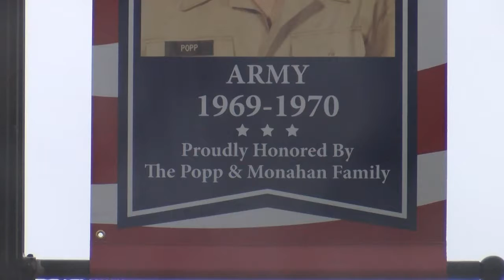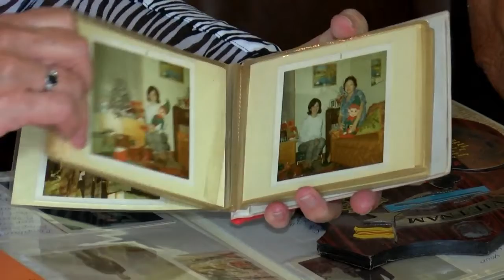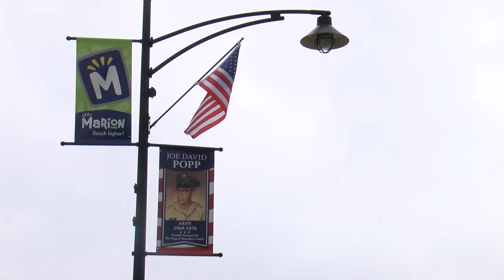115 military tribute banners on display in Marion